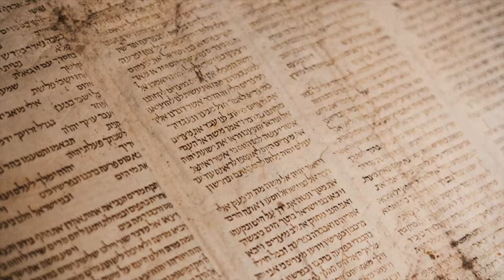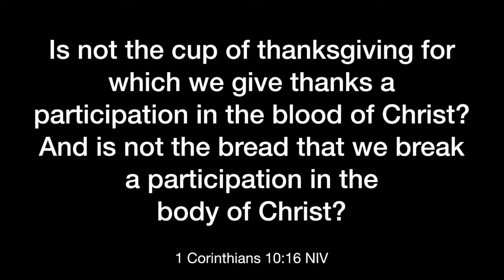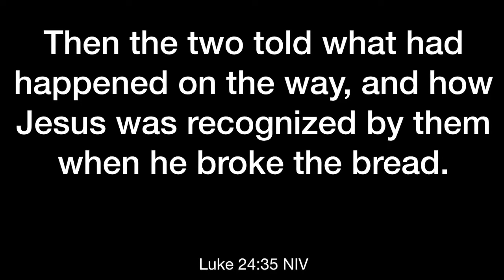Theodrama 47: Resurrection Sunday: At the Table with Jesus By John Mark Hicks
Act 3: Jesus
Scene 21: Resurrection Sunday: At the Table with Jesus

The road to Emmaus is a very special story of the resurrected Jesus. It is in the breaking of the bread that Christ is revealed, not just on that Sunday but on every Sunday when we take the Lord's Supper together. Check out Theodrama 47 for the meaning of the breaking, revealing and experiencing the risen Lord!